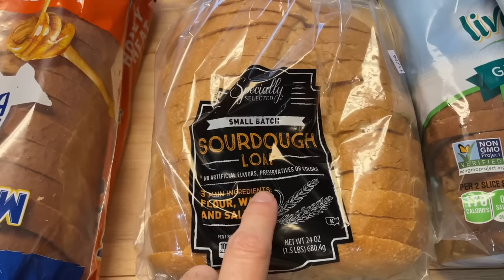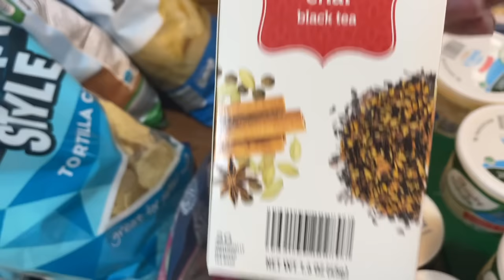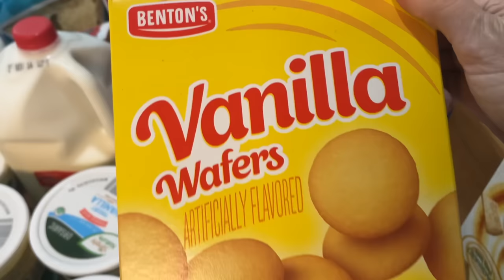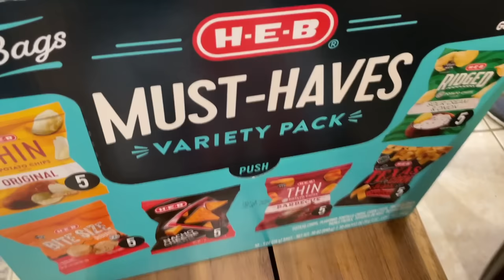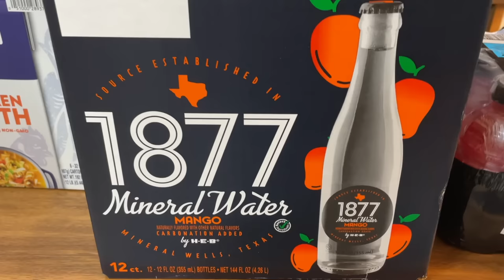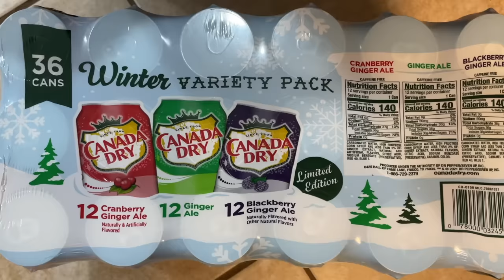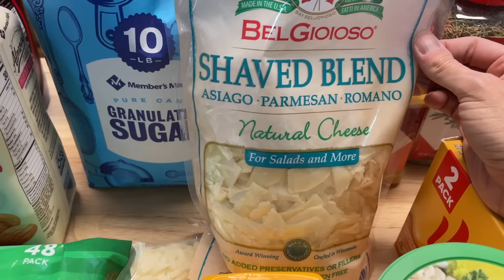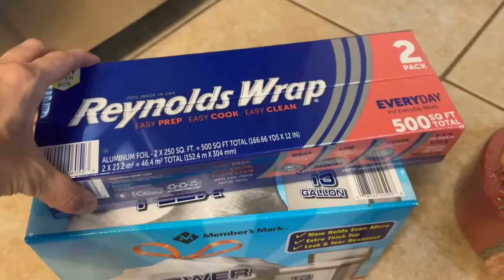Our BIGGEST Once-a-Month Grocery Haul since the Fire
It's Once-a-month grocery haul time!

I went to HEB, Sam's Club, and Aldi to get the shopping started.  This is our biggest grocery haul since the fire, where we lost  all our food and nonperishables.    Slowly, we are getting our pantry restocked and ready for winter, building back up that food security.

We appreciate each one of you so very much.  God bless you and we hope you are enjoying some fall weather where you live.  We are loving the weather here in Texas!

Rebuilding after the Fire
We will be recovering from the fire for a long time.  Again, thank you for your prayers, comments and kind words.  We are very grateful for you.

First Time Watching?
We are a large family with 10 kids ranging in age from 22-7.  We homeschool live on a few acres in Central Texas.   With our family size, we buy a lot of groceries, so expect several once-a-month grocery hauls at the first of every month.  On our farm, we raise great pyrenees, a handful of livestock animals and tend to a small garden.  It's an adventure, and still new to us. So join us!  Sometimes we succeed, and many times we don't.

We Love Mail!